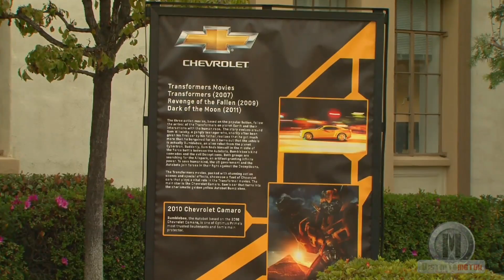Chevrolet Film Night ENGLISH VERSION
The last 19th of October the "Chevrolet Film Night" took place. It was a recognition to the commitment of the Detroit manufacturer with the industry of USA cinema and the professionals and creative that will manage it in the future.